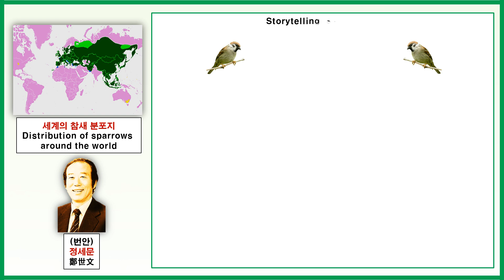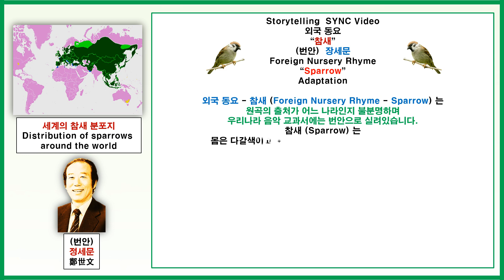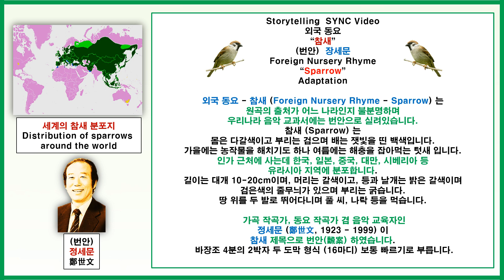{ 외국 동요 - “참새” // Foreign Nursery Rhyme - “Sparrow” }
원곡 (Original) 과 번안곡 (Adaptation), 2가지 노래 (Two Versions) 와 함께